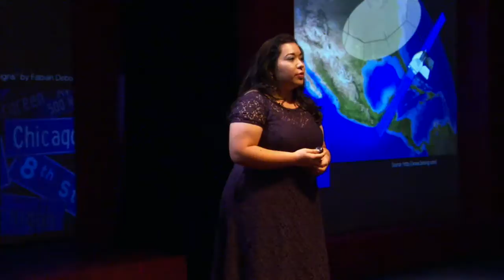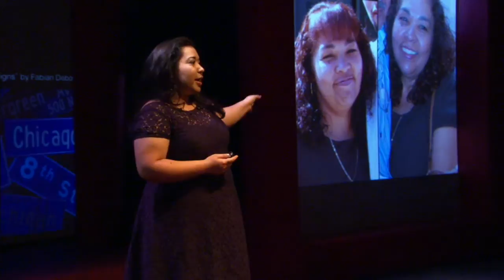Breaking barriers: Nora Cadena at TEDxBoyleHeights 2014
The constraints on a human mind are artificial barriers.

Nora's talk is about advancing through hard work, risk taking, with unconditional love and inspiration to develop individual potential and community. It is a social and business imperative.

The obstacles and struggles encountered require tireless exertion that an immigrant's work ethic applies when having the opportunity and empowerment.

Nora's profound statement that "Kids can't be what they can't see" is an observation in action through Latinas in STEM.

Work hard, take a risk, and learn about the "impostor syndrome".

A Latina, three time graduate of MIT and executive at Boeing. The Co-founder of new not-for-profit organization, "Latinas in STEM Foundation" whose mission is to inspire and empower Latinas to pursue, thrive and advance in STEM fields.